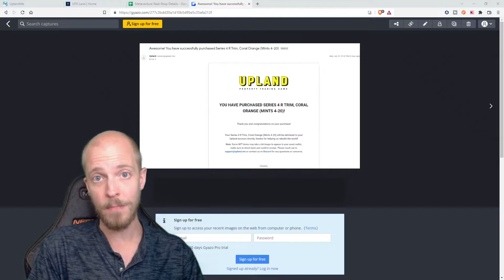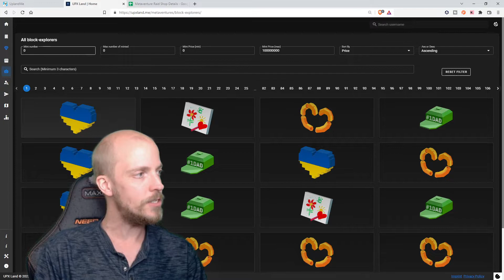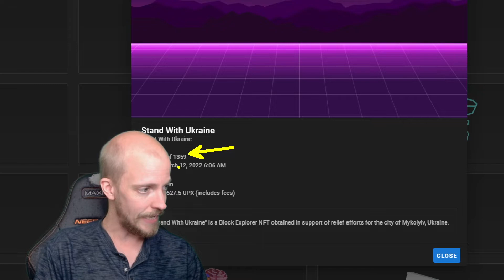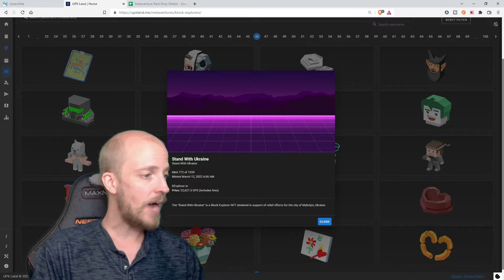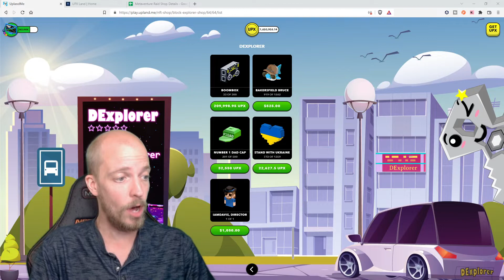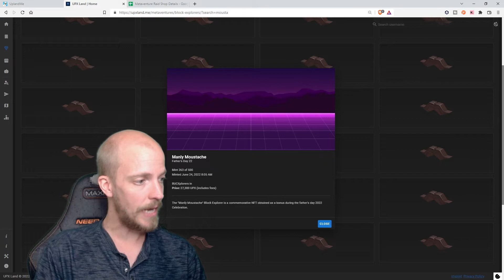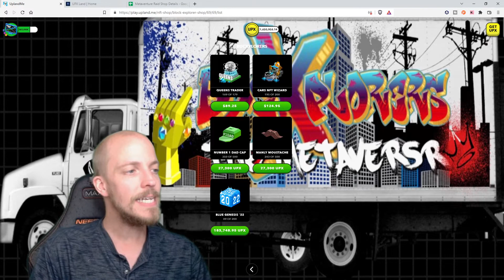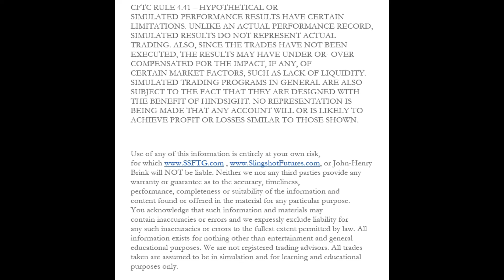Upland Game Strategy // HUNTING FOR BLOCK EXPLORERS // Using UPXLand to hunt for Block Explorers!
Block explorers and everything surrounding them is coming to Upland in a BIG way. Hunting for explorers is easy, but finding the best price isn't. Let's dig in how I find explorers at the best prices possible!

Get 6,000 Starting UPX!

00:00 - Welcome to the video!
00:17 - Topic of the day
01:58 - Why hunt Block Explorers?
02:45 - How NFT's work with Upland
03:30 - Example of this in action
04:01 - Different mints in Upland
06:15 - How I hunt for BEs
07:08 - What are we hunting for?
08:40 - Find the UPX results
09:30 - NFT Details page
09:47 - Finding the Metaventure address
11:07 - Make sure you're close enough!
12:23 - Hunting for value plays
14:00 - Tips on searching for the right explorer
15:22 - Wrapping things up